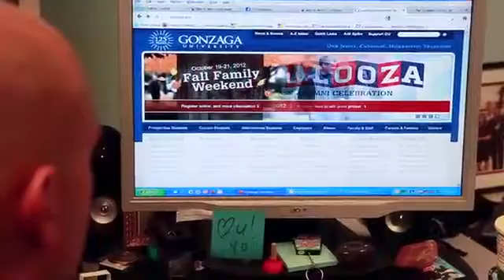Communications M A Success Story Sean Greenwood of Ben and Jerry’s Gonzaga University Online